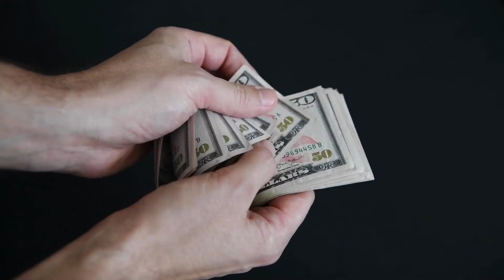My Scary Neighbor | Creepypasta | Scary Stories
Being a teenager in a quiet and friendly neighborhood has its perks. You have friendly neighbors. In fact, maybe a little too friendly. It feels safe...until you realize something is... off about your next door neighbor. But, what happens when he offers for you to house sit for him and your fear sets in when you hear the front door lock behind you...

Story by: u/The_Poet_Cure